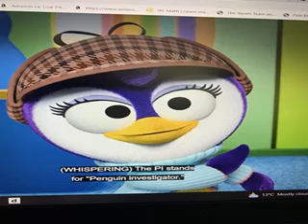SUMMER PENGUIN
JAYKESTV